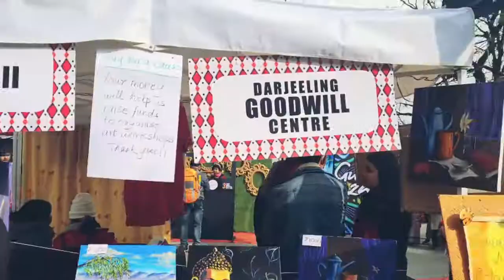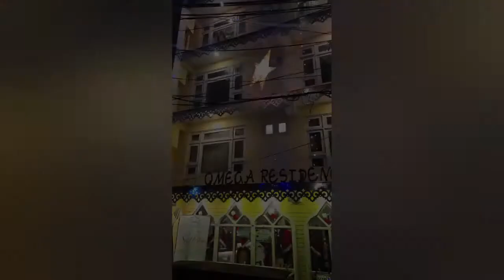darjeeling Christmas Eve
hanging around darjeeling chowrasta and showing you guys gundri bazaar on Christmas Eve. for those who like to explore darjeeling town as well for those who belongs from darjeeling and currently working out of station. this video is for you guys...
let you remind how beautiful our town darjeeling is. ❤️❤️❤️